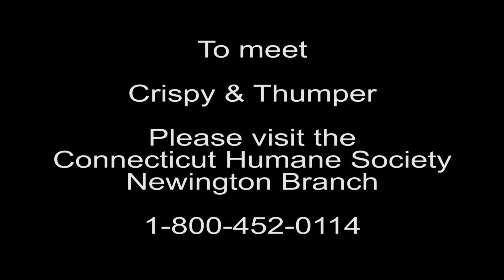Crispy & Thumper are available for adoption